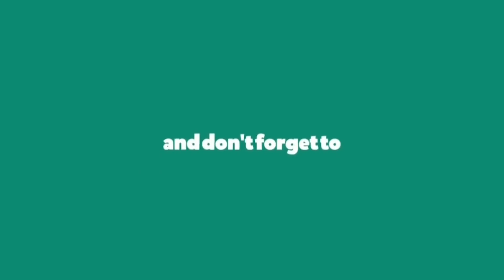আমাদের নবী কোন মাযহাব মানতেন । শাইখুল হাদীস আল্লামা আজীজুল হক আল মাদানী । Islamic Life Media BD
আমাদের নবী কোন মাযহাব মানতেন । শাইখুল হাদীস আল্লামা আজীজুল হক আল মাদানী । Islamic Life Media BD । ইসলামিক লাইফ মিডিয়া বিডি।

বন্ধুরা;  আমাদের এই চ্যানালে আপনারা বাংলাদেশের সকল হক্কানী আলেমদের ওয়াজ, আন্তর্জাতিক মানের কারীদের কেরাত এবং বড় বড় আলেমদের সাথে বিষয় ভিত্তিক টকশো পাবেন।
আমরা শুধুমাত্র আমাদের নিজস্য ভিডিও আপলোড করে থাকি।